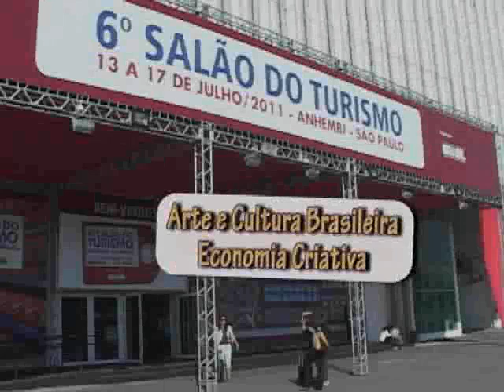6º Salão do Turismo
6º Salão do Turismo O Salão do Turismo é uma estratégia de propaganda do Turismo, promoção e promoção dos destinos turísticos desenvolvidos a partir das orientações do Programa de Regionalização do Brasil. Promovido pelo Governo Federal por meio do Ministério do Turismo, o evento conta com diversos módulos de atividades, entre eles a Vitrine Brasil. Feira de Roteiros Turísticos Um espaço ideal para o visitante vivenciar a imensa diversidade do turismo brasileiro, a Feira de Roteiros é considerada o coração do evento. Organizado por macrorregiões, a feira traz, em um ambiente único, o que tem de melhor, mais atrativo e belo das 27 Unidades da Federação. O principal objetivo da Feira de Roteiros é apresentar, Promover e promover uma oferta de anúncios turísticos do Brasil para ampliar e diversificar a oferta no país. Nesse espaço, o visitante poderá conhecer a pluralidade cultural do País, participar, interagir e assistir a uma Mostra de Manifestações Artísticas de cada Macrorregião. O 6º Salão do Turismo a Mostra será realizado, em destaque, nos palcos da Feira de Roteiros, Acompanhados pelos Cortejos Culturais que desfilam pelos corredores do Anhembi. Fonte: 6º Salão do Turismo 6º Salão do Turismo Vitrine Brasil Apoio Cooperativa Cultura Instituto Brasileiro de Turismo Agradecimentos Ministério do Turismo .turismo.gov.br Secretaria de Estado de Turismo MG br Patrocínio Cultural Atitude Consultoria em Cultura, Meio Ambiente e Turismo Responsabilidade Social, atitude empresarial. Apoio Vitrine BRartesanato

produção Ted Machado
Olá! Meu nome é Ronildo Araújo Ted Machado.
Sou Turismólogo, entusiasmado com tecnologia digital, deslumbrado com o potencial do turismo e da arte e cultura da brava gente brasileiro.
Viajemos!